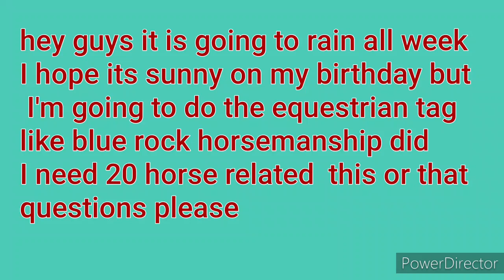May 18, 2020